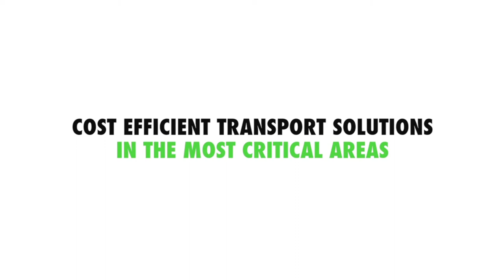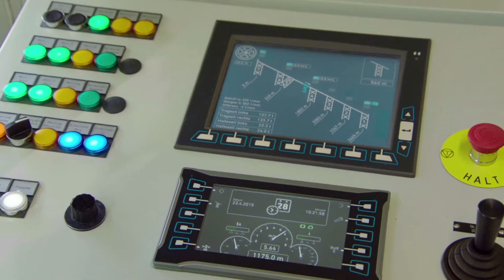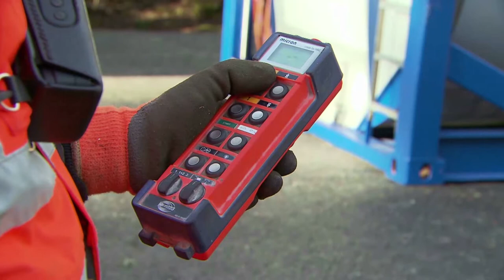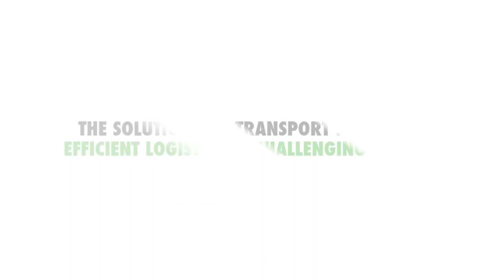LCS Cable Cranes - cable crane systems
Cable crane systems are an environmentally friendly and efficient solution for construction challenges in steep terrain.